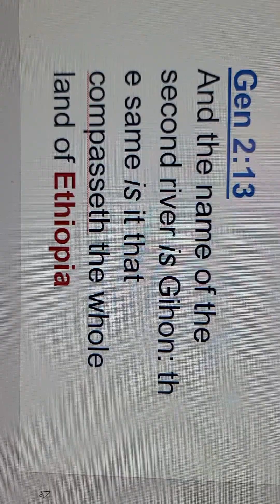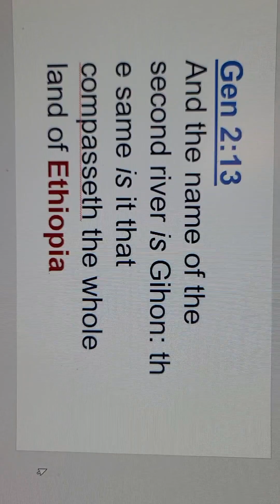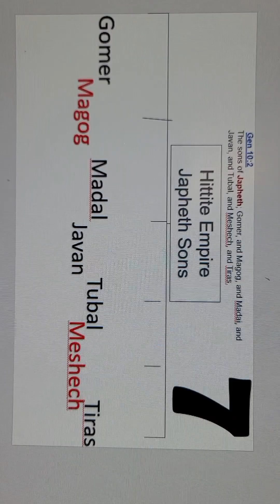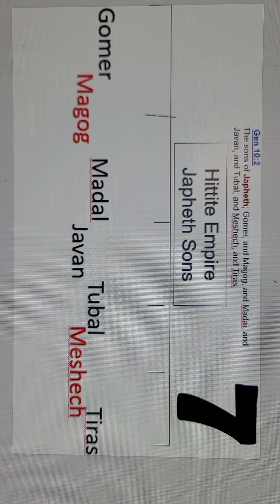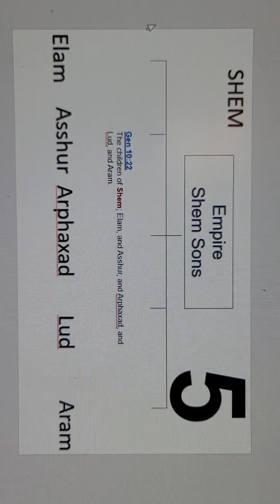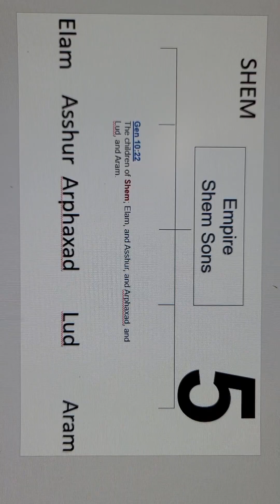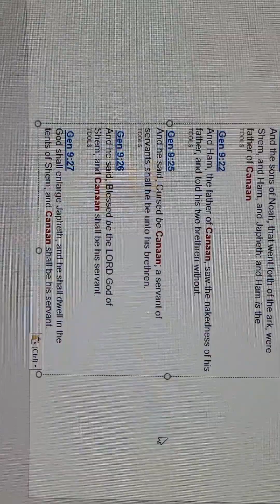Africa is not in the Bible Truth Hebrew Jews